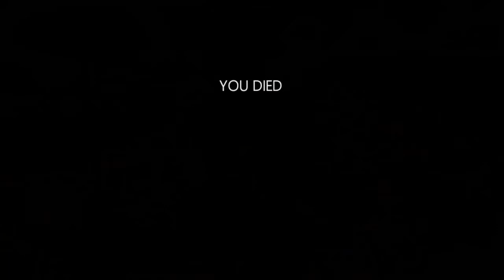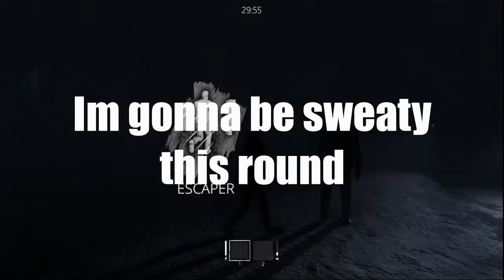don't make a sound! M - in silence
Spooky month day 20
hope you are enjoying it :)